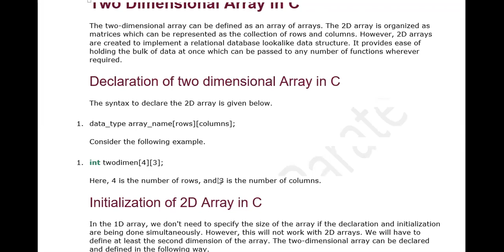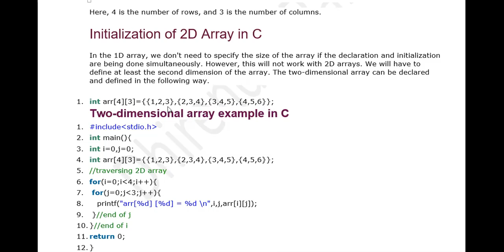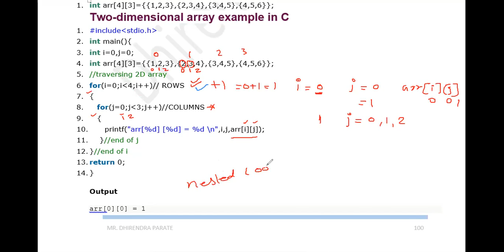26 DEC 2020 TWO DIMENTIONAL ARRAY IN C